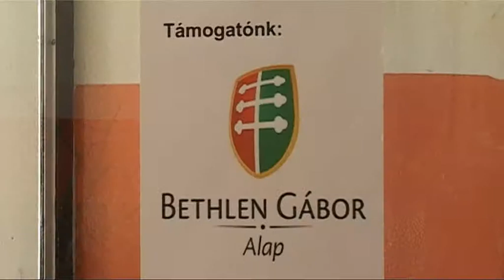2014-02-17 Regös hétvége Temerinben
Kárpát-medencei regös hétvégét tartottak Temerinben. A helyi cserkészek által szervezett program elsősorban a gyerekeknek szólt.